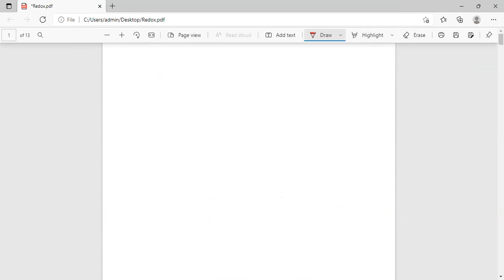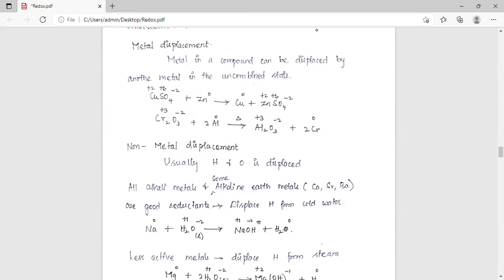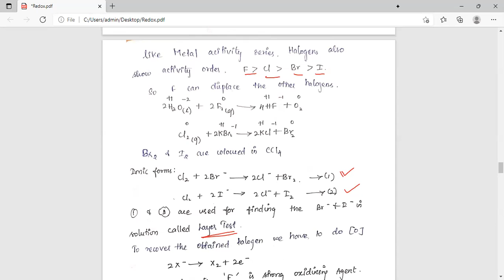Redox- Class XI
Learn at GURUJEE